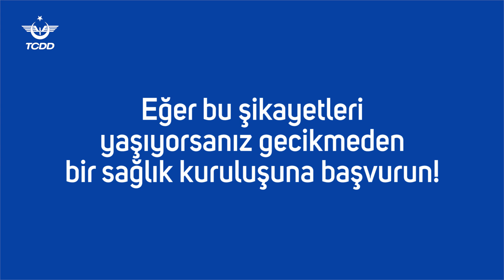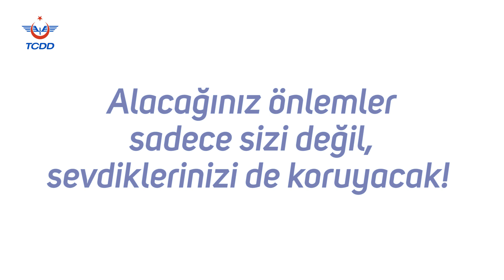Koronavirus hastalığına yakalananlarda en sık görülen şikayetler TCDD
covid-19